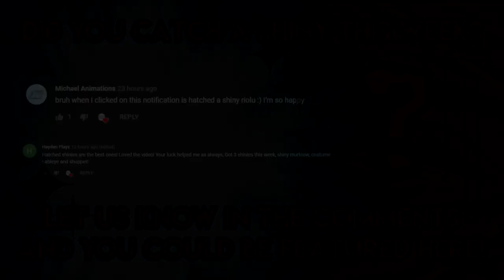Pokemon GO Shiny Compilation #147